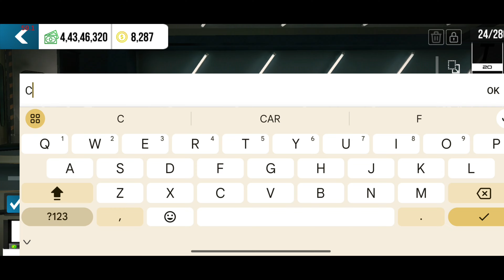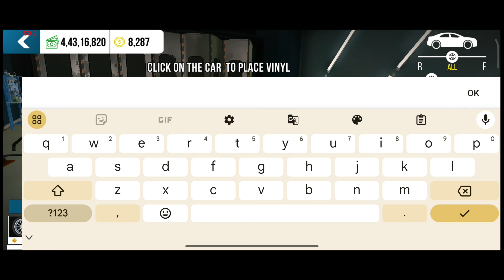🔥BUILDING A DATSUN 240Z WITH BRE CLASSIC LIVERY IN CAR PARKING MULTIPLAYER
BUILDING A NISSAN FAIRYLADY 240Z WITH BRE LIVERY IN CAR PARKING MULTIPLAYER

Car parking multiplayer new cars
Car parking multiplayer new cars update
Datsun 240 cpm design
Nissan fairlady 240z design in cpm
Car parking multiplayer
Cpm datsun 240z
nissan fairlady z
datsun 240z sound
Datsun 240z livery cpm
Nissan fairlady 240z livery design in cpm
Cpm new update
Kdx gaming zone
Cpm datsun new car
datsun z
Design fairlady in cpm
Datsun 240 gearbox cpm
Gearbox Datsun cpm
Building a datsun 240z livery in CPM